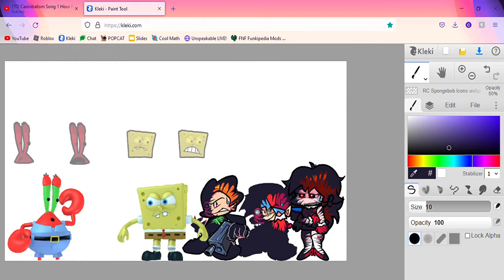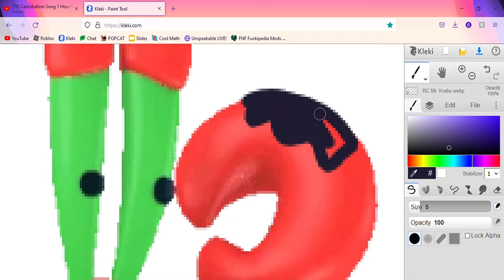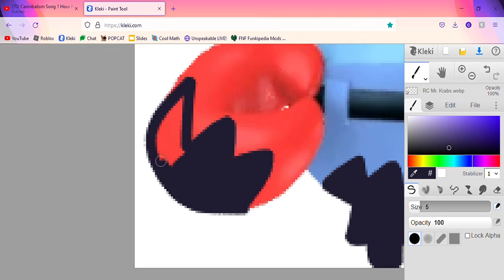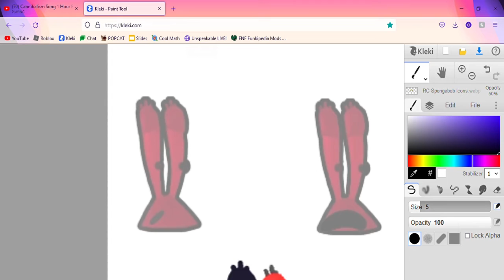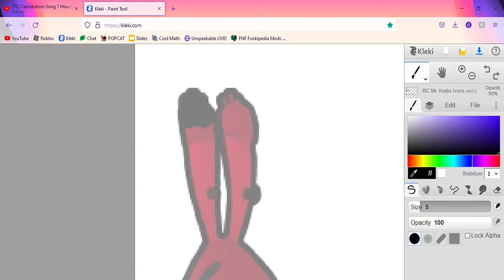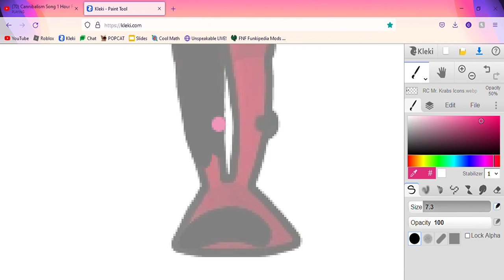Corrupting RC Spongebob And MR. Krabs - Mistful Crimson Morning